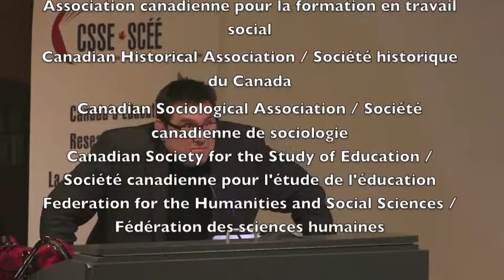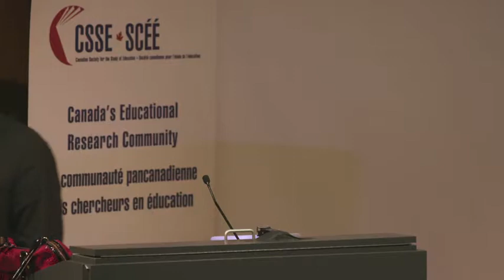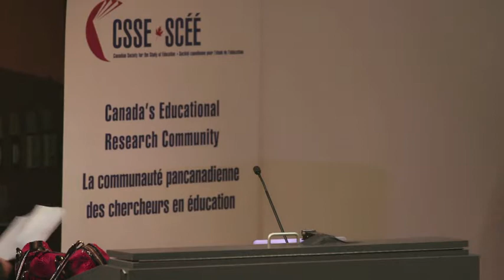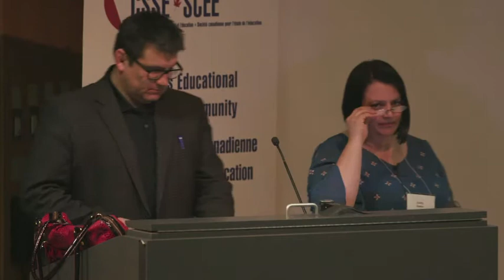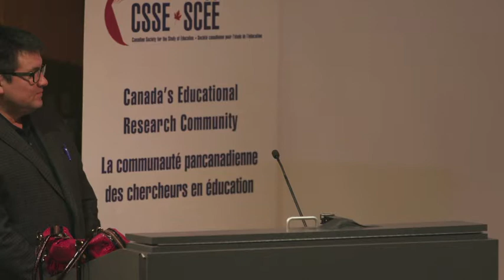Remembering our Past | Se souvenir de notre passé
The Association of Canadian Deans of Education, the Canadian Association for Social Work Education, the Canadian Historical Association, the Canadian Sociological Association, and the Canadian Society for the Study of Education are pleased to present a panel on
Urban Education; First Nations, Métis, and Inuit Youth; and the TRC Calls to Action: Remembering our Past, Rethinking the Next 150 Years and Beyond

Host: Dr. Frank Deer, University of Manitoba
Traditional opening by Wyandot Knowledge Keeper Catherine Tammaro
Featuring: Prof. Kevin Lamoureux, University of Winnipeg and Dr. Judy Iseke, MacEwan University
Financial support provided by the Federation for the Humanities and Social Sciences